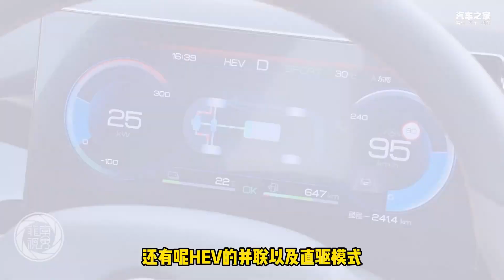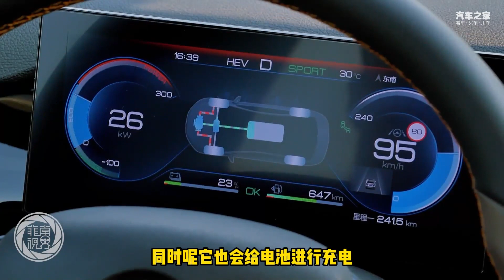发动机毫无“存在感”，动态体验比亚迪宋Pro DM-i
比亚迪宋Pro DM-i动力电池电量一旦低于25%时，车辆便自动进入混动模式，发动机也开始介入工作。此时，车内能感知的发动机噪音和振动都微乎其微，几乎没什么“存在感”，车辆的行驶细腻的质感比日系技术强不少。